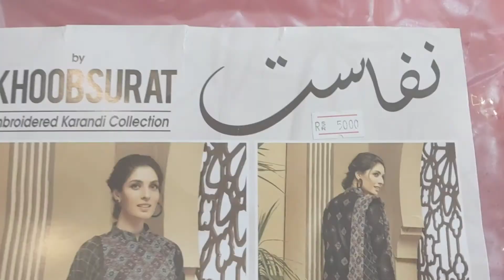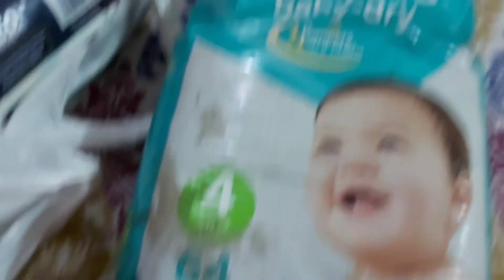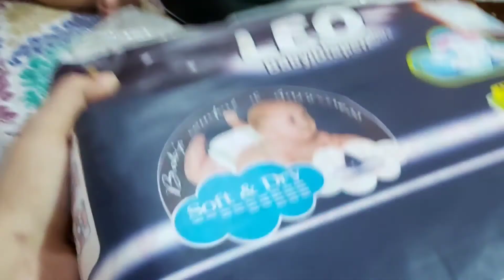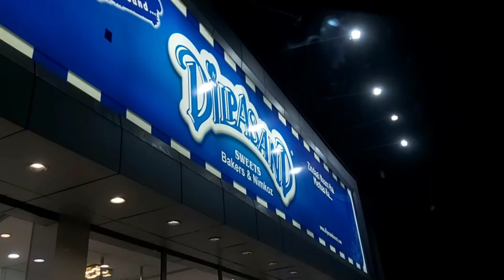Full week routine..!! merium pervaiz's lip scrub and hair oil..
lip scrub by meriumpervaiz
my full week routine
my style statement
Thankx